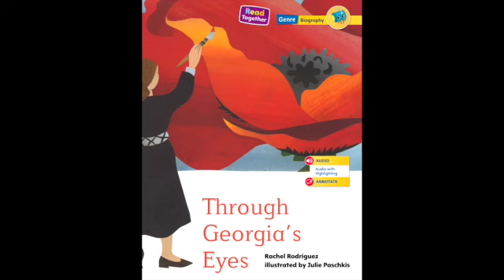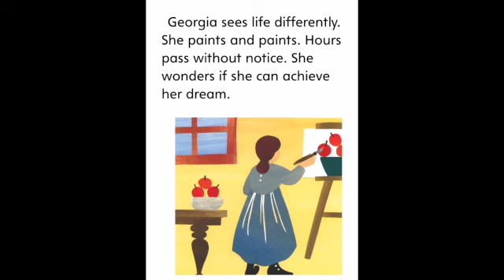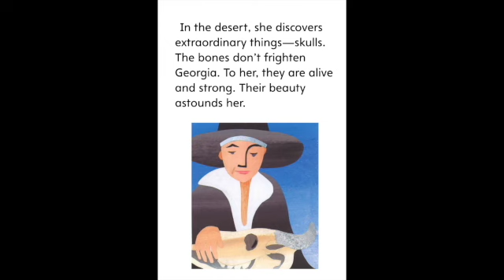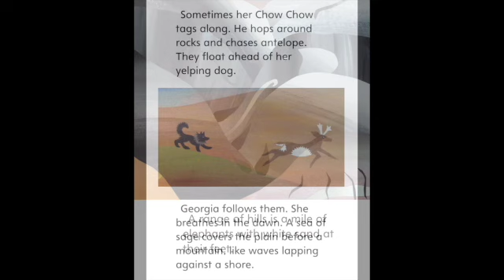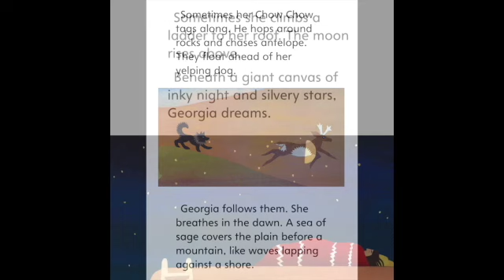THROUGH GEORGIA'S EYES MyView Literacy First Grade Unit 4 Week 1 Read Aloud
Listen along as Mrs. Morris reads Through Georgia's Eyes from MyView Literacy for First Grade, Unit 4, Week 1.